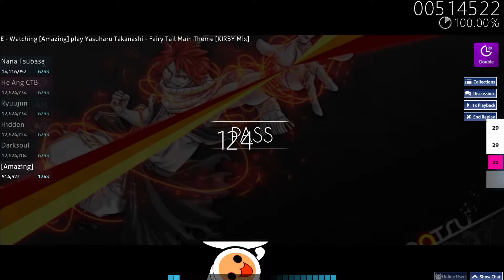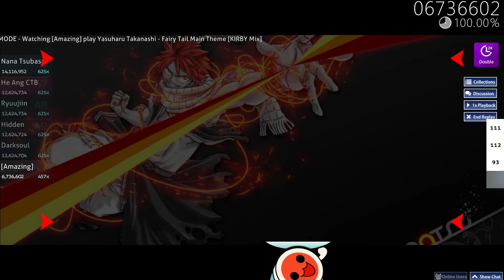[osu! catch] Yasuharu Takanashi - Fairy Tail Main Theme [KIRBY Mix] +DT 100% SS FC 275pp